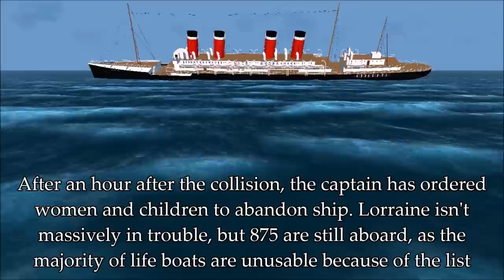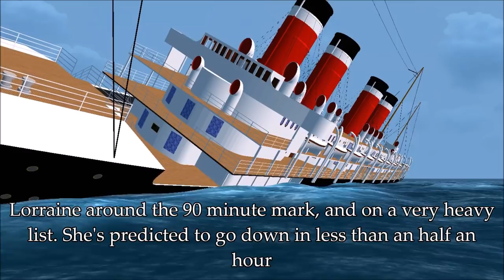SS Lorraine | A Tragic Death Of A Liner